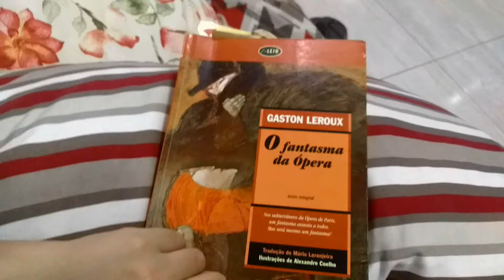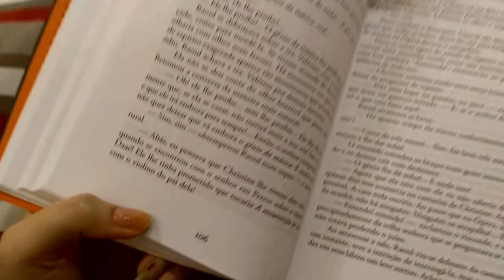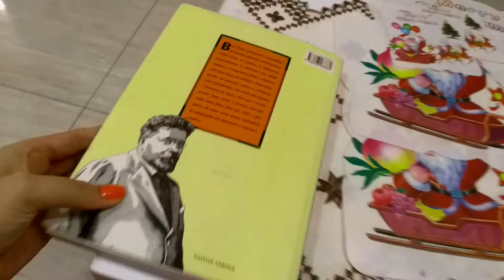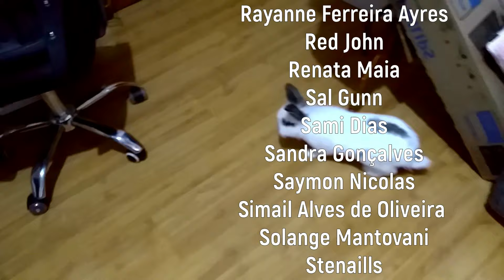O Fantasma da Ópera........... // Vlog 23